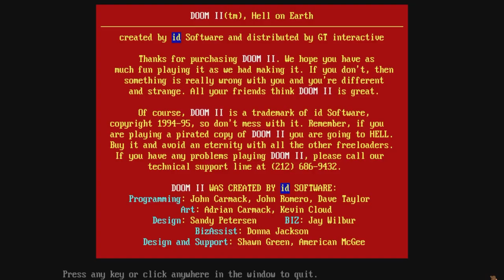Doom: The Golden Souls 2 03 - Where the Falc's Goemon?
Doom2 was developed by id Software and published by GT Interactive.
Game was released on... probably every system imaginable.
Doom: The Golden Souls 2 is a total conversion crafted by Batandy and co. and is playing using GZDoom. (Yes, you will need Doom 2 to play this) GZDoom

Resources:
- Doom Wiki - Doom Guy Death Sprite

Gameplay, post commentary and captions done by me.

Sorry for the long delay in getting not only the next part out (or any video in general.  Life has been a-knocking and I've been trying to answer the door, but it's been kind of rough.  However, this next level definitely is a nice refreshing breath of fresh air.

Oriental Garden is a nice toe-dipping experience of the world of the Mystical Ninja.  While there are no ninjas OR kabuki here, there is a pretty gorgeous level that deserves some praise and a nice little showcase.  Of course, this garden is littered with pests and weeds that are looking to be exterminated or yanked from existence.  Doomguy's pretty loaded with the one-all solution: buckshot to the face.

But we're not done after that, we got a little cozy place to explore, maybe see if it might be a place to hang out while Doomguy's place is still a wreck, but apparently, we have some haunted houses on our hands and man, when you have a Ghost Soul staring you down...  No, don't look away.  Not unless you want to have that killing opportunity!

Sorry about the wait everyone, trying to get back into the groove of things and will be sure to get more videos up and running here soon..!

00:00 - Episode Card and Intro
01:31 - Oriental Garden - A Memorial for the Mystical Ninja
07:01 - Some Tricky Traversing (Oriental Garden Pt. 2)
11:06 - The Sardine Can of Shame (Oriental Garden Pt. 3)
14:29 - Reviewing Oriental Garden & Translations
16:44 - Spider Mansion - It's A Ghost House, Luigi
19:33 - What the Heck is this?  (Energy Blaster Showcase)
21:13 - Outro and Exit Card